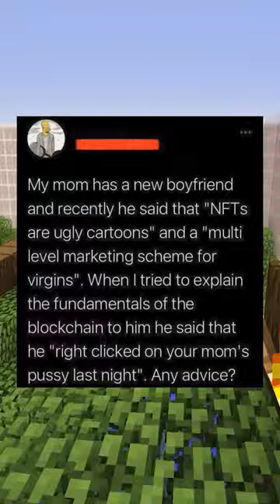Hilarious Insults!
Did you enjoy these as much as I did?